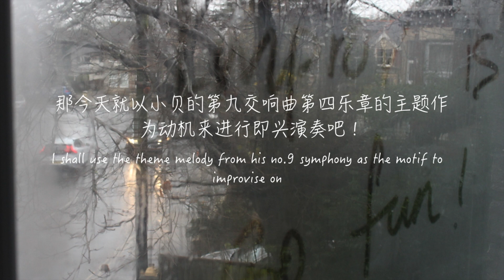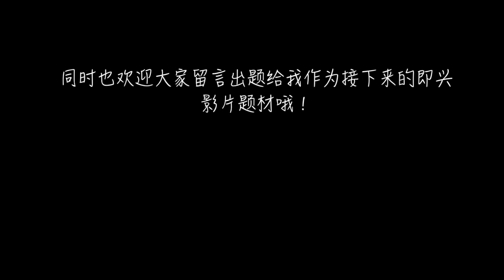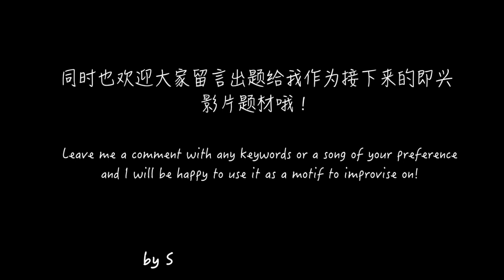Piano Improvisation Beethoven Ode to Joy piano 贝多芬《欢乐颂》为动机旋律钢琴即兴!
Hi！我是Stephine！不知道喜欢音乐的你们对音乐即兴演奏这门艺术有多少了解呢？即兴考验的是演奏者是否有能力把当下的感受瞬间转化成完整的演奏作品, 所以如果你常常玩音乐即兴演奏的话，你的乐器演奏技术和综合音乐素养都会得到有效的提升哦！我非常享受即兴演奏，也很热衷于推广音乐即兴演奏这门艺术，所以希望能利用这个平台和大家分享我的即兴作品之外也希望能帮助大家去认识音乐即兴的乐趣！刚好今年2020是伟大音乐家贝多芬的250周年诞辰，那我就想说就以小贝最著名的其中一首曲子《欢乐颂》作为动机主题来进行即兴演奏，希望大家会喜欢！也欢迎大家留言交流哦！

Hi! Improvise is a very interesting art which requires the musician to have the ability to transform the real-time ambience into a piece of complete music, and it has to be done on the spot! 2020 is the 250th anniversary of Beethoven's birth, and so I chose to film my first improvisation on youtube by using the theme melody of Beethoven's Ode to Joy! Hope you will like it!

If you are interested to book a piano lesson with me, please for more details.